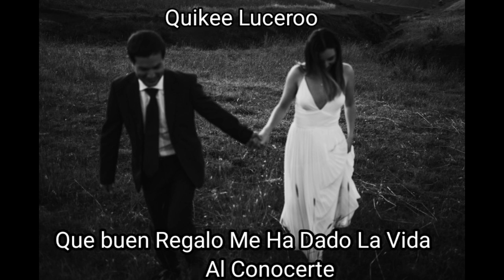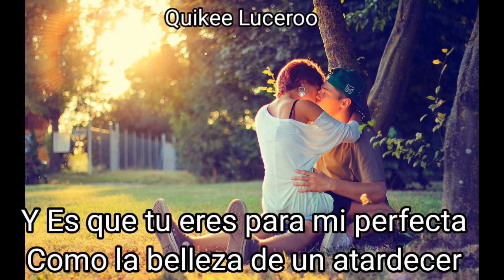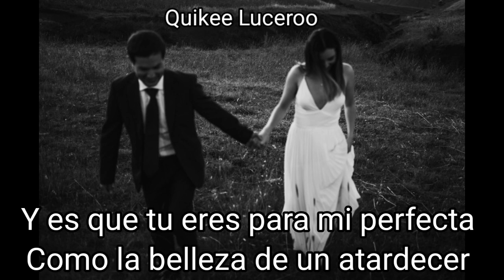Contigo Siempre Estare - Banda La Misma Tierra(LETRA)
Contigo Siempre Estaré